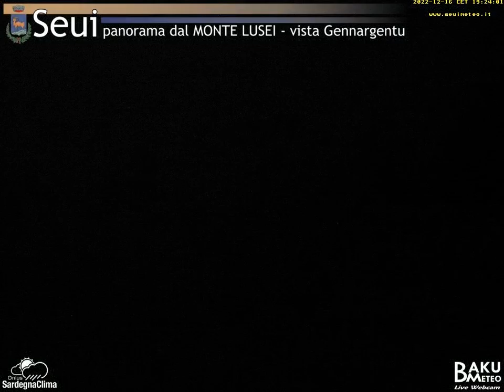2022-12-16 Monte Lusei Seui